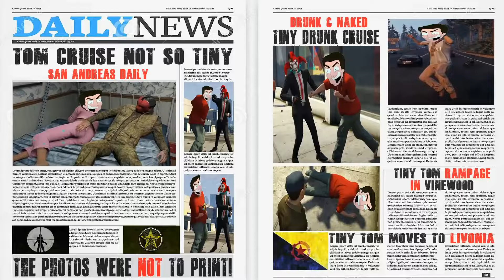DayZ - Stewie & Tiny Tom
Quick side collab with - This Zombie Bites Everything🧟‍♂️
Adventures of tiny tom cruise from gta5 & how he ends up in livonia
Cheers Again Everyone Appreciated Always👊
Sit Back Relax & Most Important❗